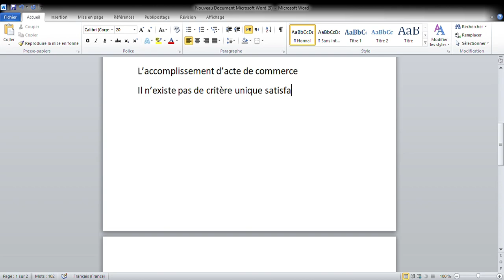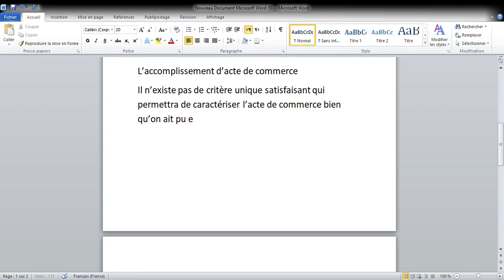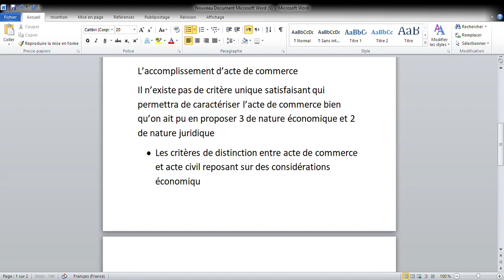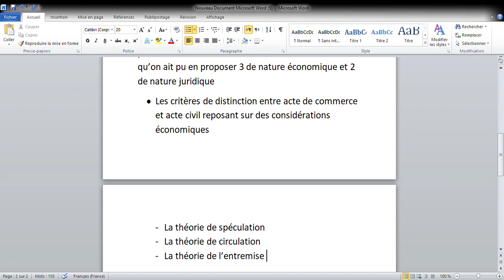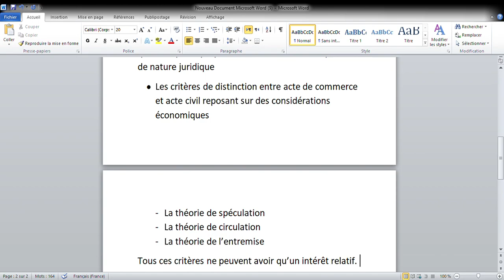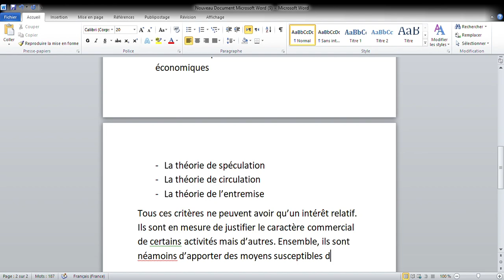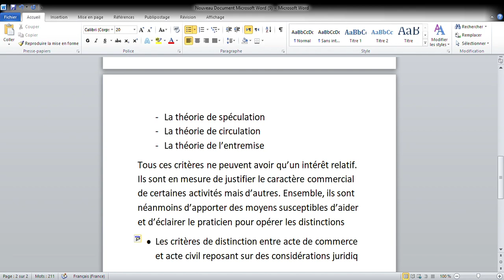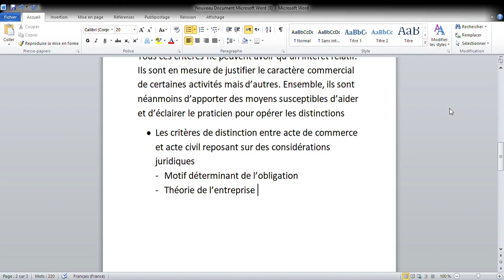Droit des affaires : l'accomplissement des actes de commerce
Droit des affaires
l'accomplissement des actes de commerce